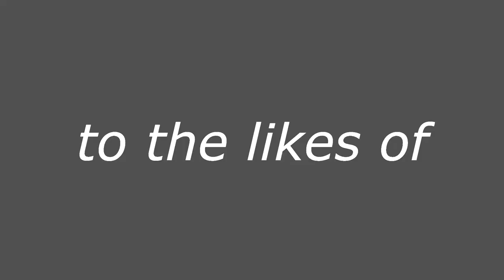Better than the BEST John Adams